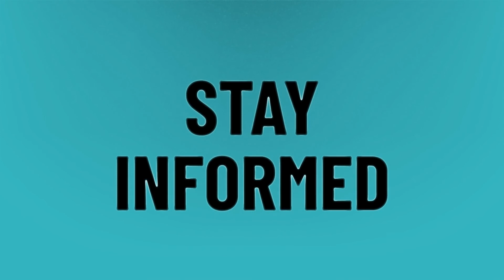What is the ConfigAPK app?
ConfigAPK App • What is the ConfigAPK app?